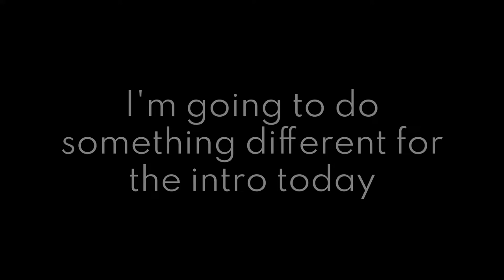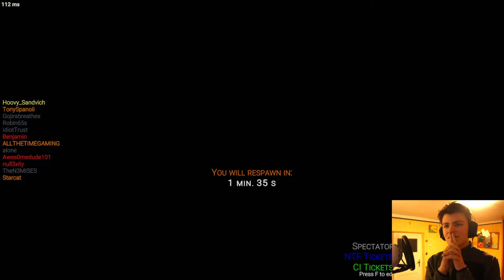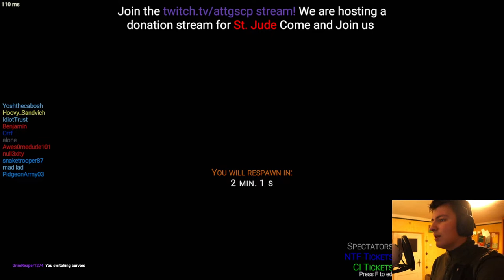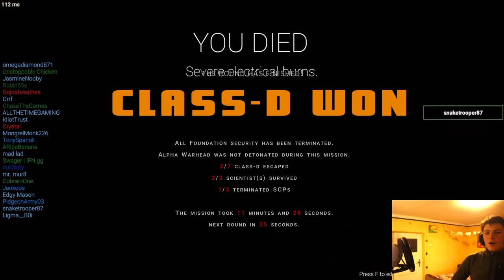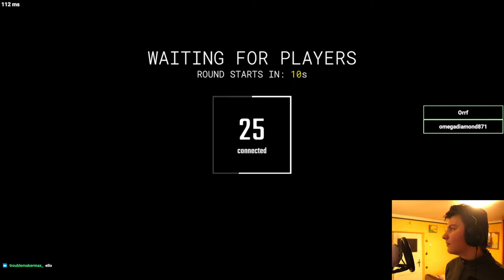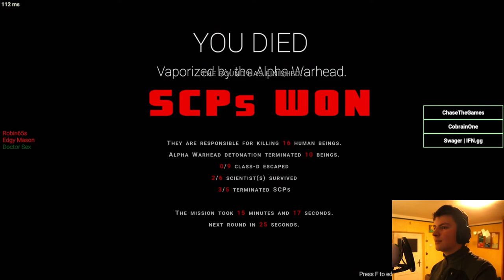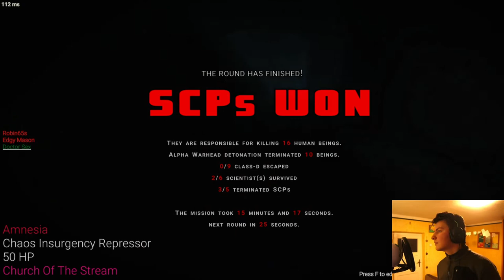Dock Frankenstein is tired, so he plays SL????? w/ ARipeBanana